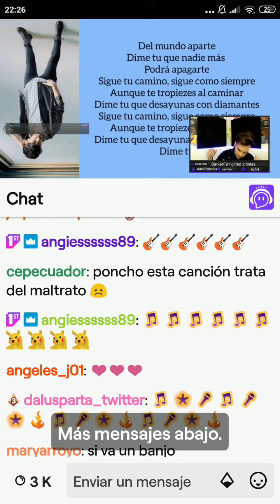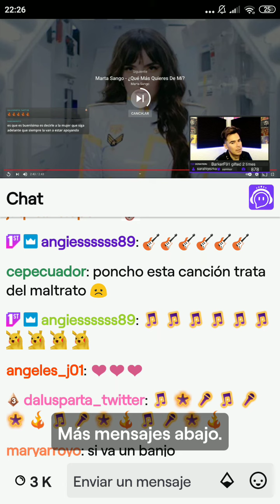Poncho habla de "Desayuno con diamantes" de Luis Cepeda en el YezkaReacciona del 3.03.2021